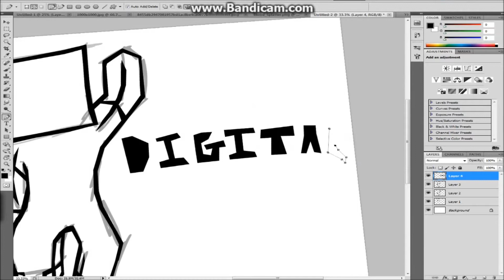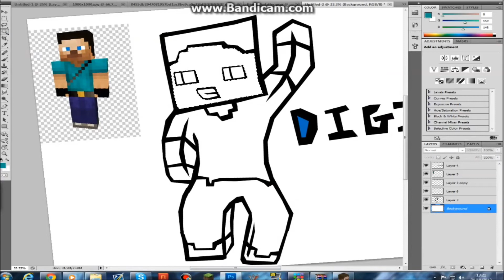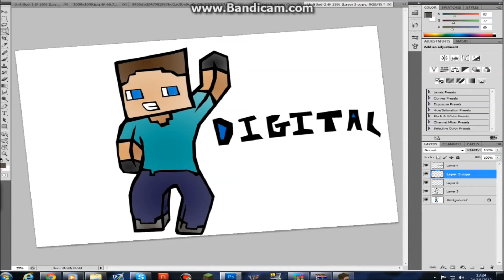Minecraft Avatar - DigitalGamerUK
hiya again Drawers :D Frost here, i am going to annouce that we now take requests! but not for long, we are getting a website where you can pay for your avatars there, if you are too slow then you will have to pay, one request per person. If we get too many requests me and cindy may cancel them unless you pay when the shop opens, thanks!

-Frost